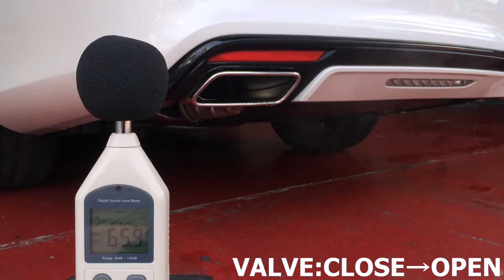Mercedes Benz S class W222 S550 PLUG IN HYBRID "MIRACLE" EXHAUST SOUND by OFFICE-K TOKYO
《参考音量》
 停車時
MAX Volume（アイドリング～3000rpm）
“Normal”
77.1db
”MIRACLE”
CLOSE：90.1db
 OPEN：107.7db